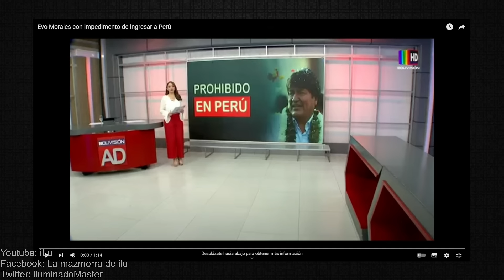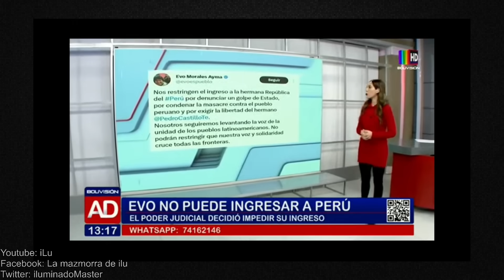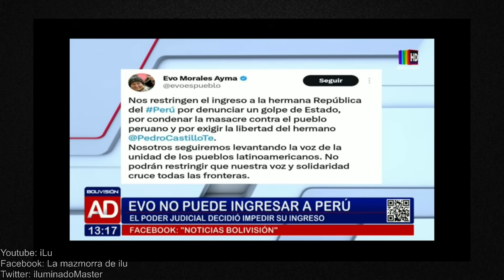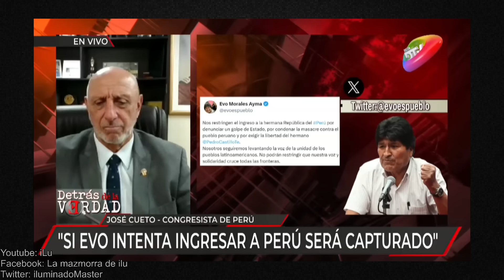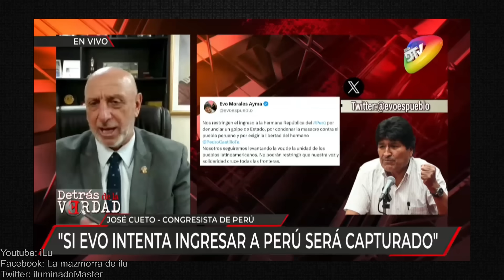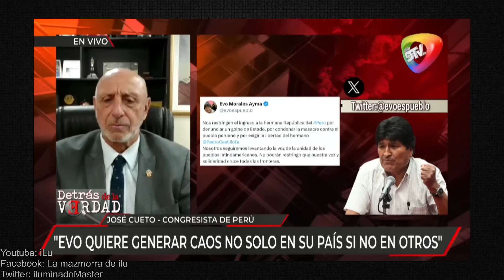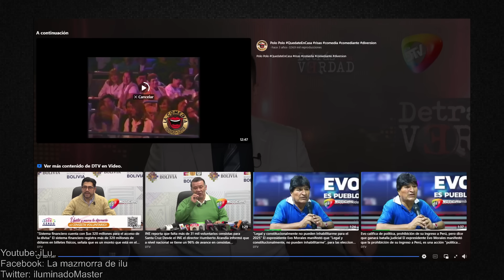¡BOMBA! EVO MORALES NO PISARA PERÚ